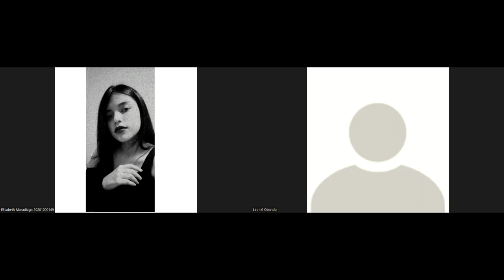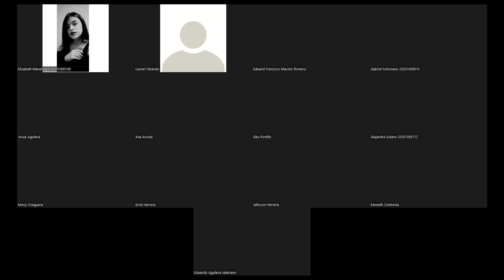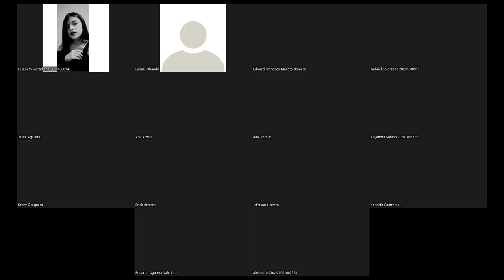Principio de Inducción Matemática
Estudiamos el principio de inducción matemática como un método de demostración de enunciados matemáticos. Aplicamos el principio de inducción matemática para demostrar un par de fórmulas válidas para todos los enteros positivos.

Esta es una reunión hecha vía Zoom con los estudiantes del curso Matemática Discreta brindado por la UNAH para las Licenciaturas en Matemática e Ingeniería en Sistemas en el marco del I PAC 2022.